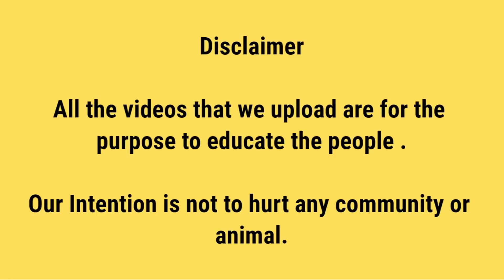224 | DESI HEAVY BAKRA QURBANI 2019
RAJAN PORI BAKRA FARM. BAKRA FARM ANIMALS ARE AT REASOABLE PRICE. VERY GOOD AND HEALTH FOR QURBANI. VISIT US SOON BEFORE BAKRA EID.